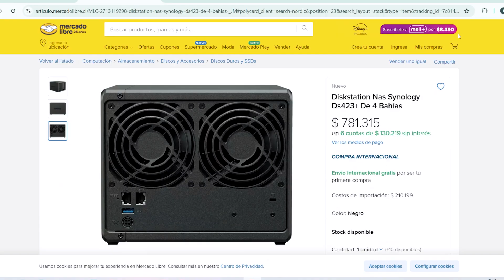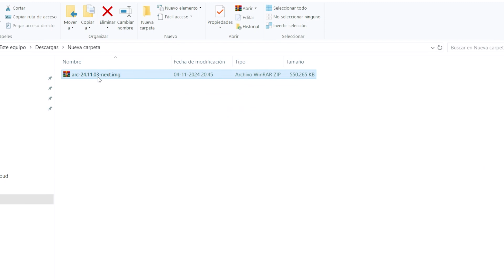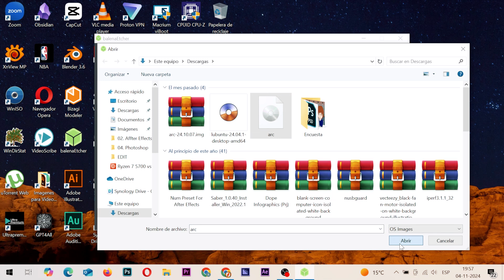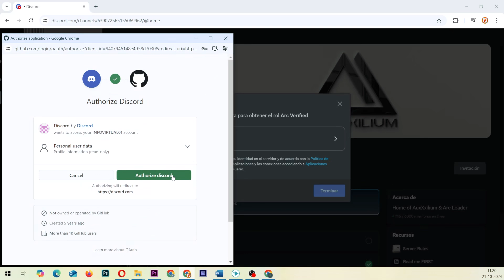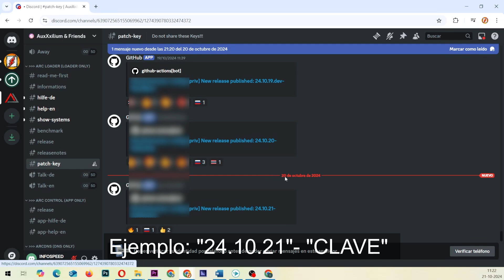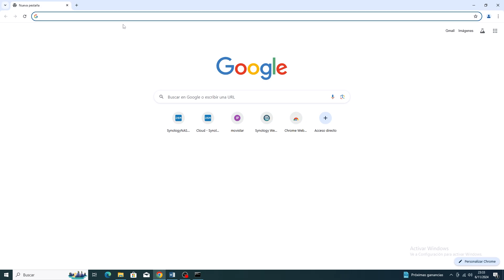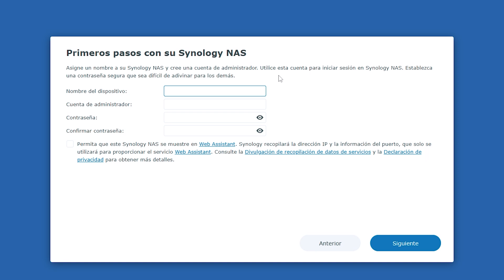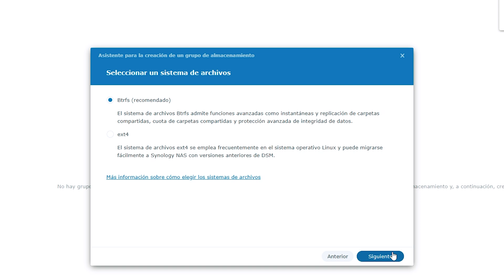🔥Montar SERVIDOR NAS Casero - barato con Xpenology - NAS CASERO Synology DSM 7.2 - HOME SERVER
👉🚨Hoy en día todo pesa muchísimo, sean fotos, videos, juegos, sea lo que sea cuesta mucho almacenamiento. Y para que decir si tienes algún proyecto audiovisual, o pequeña empresa, o simplemente quieres implementar un SGSI en tu hogar.
Todo significa GB de almacenamiento, pero pensar en arrendar almacenamiento en la nube por costos no me favorece, así que me decidí a comprar mí propio SERVIDOR NAS..🚨

👉Índice:
00:00 Porque debería  tener un NAS
00:33 Montar servidor NAS Casero.
00:56 Hardware NAS Casero.
01:31  Auxxxilium-Tech Bootloader
02:03  Creación de USB Booteable para NAS.
02:32 Preparar NAS Casero para Instalación.
03:34 Activación ARC-Loader
04:23 Configurar Bootloader.
05:02 Instalar DSM en NAS Casero.
06:41 Crear Volumen y almacenamiento.
07:19 Recomendaciones NAS Casero.